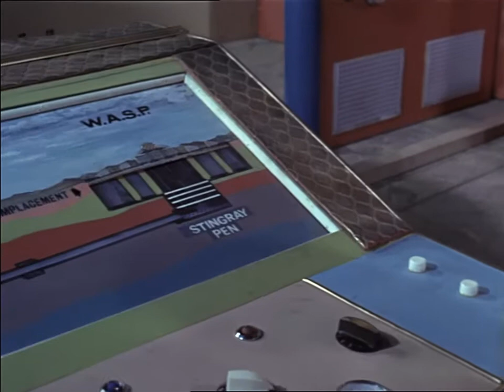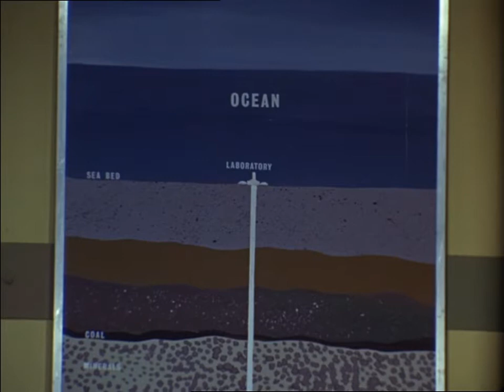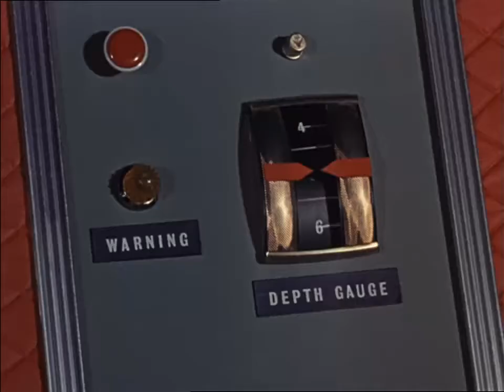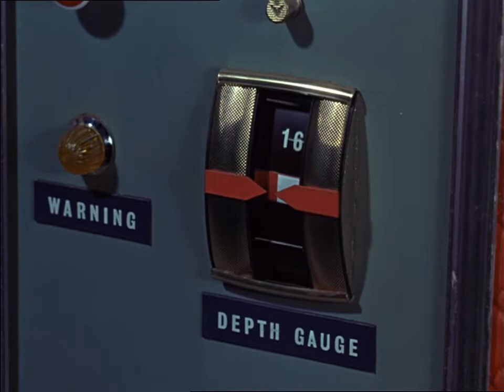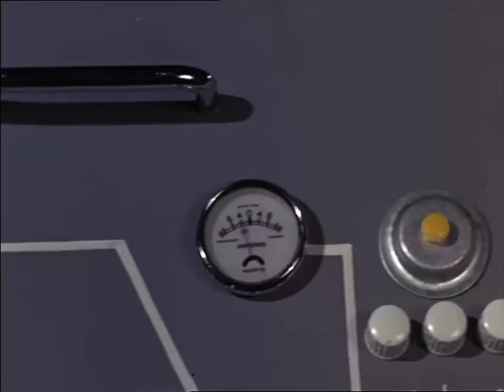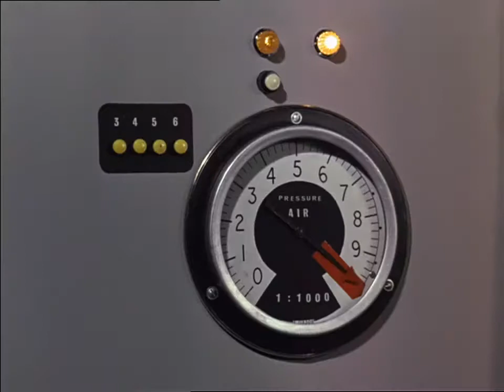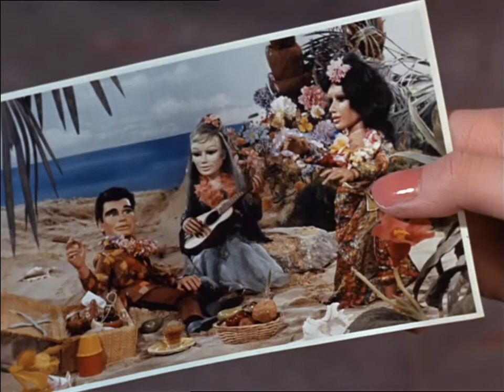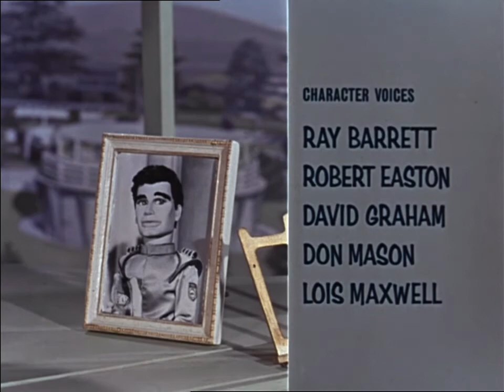Stingray (Series 1) Subterranean Sea 25 Oct 1964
When the Stingray crew has their holiday abruptly cancelled, they set off to probe the ocean depths. Troy and his friends soon discover a deep undersea shaft, which leads them to a desert-like plateau. However, while they are investigating their surroundings a huge wall of water appears and transforms the desert into an underground sea. As the waters threaten to drown them, Troy and Phones desperately swim against the tide - but will they reach Stingray in time..?